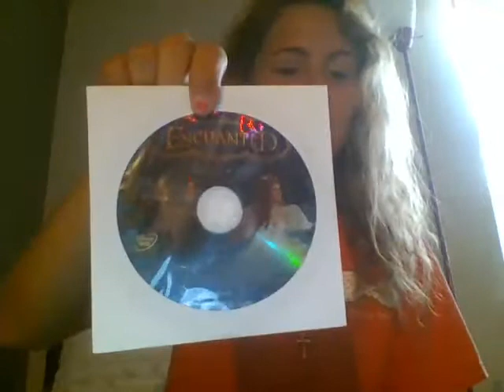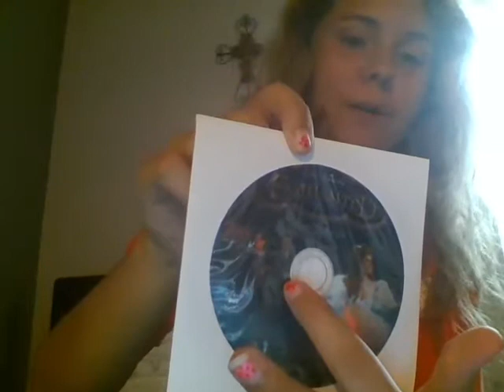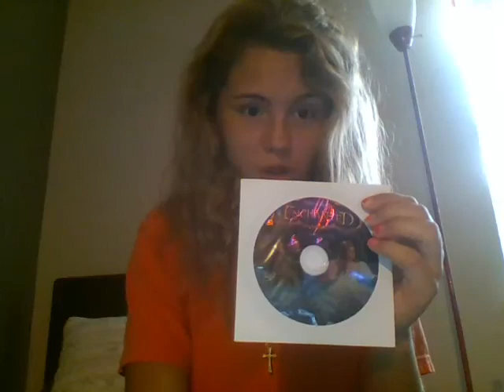Enchanted Movie Review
OMG! I LOVE THIS MOVIE!
Enchanted is my favorite live action Disney movie ever!